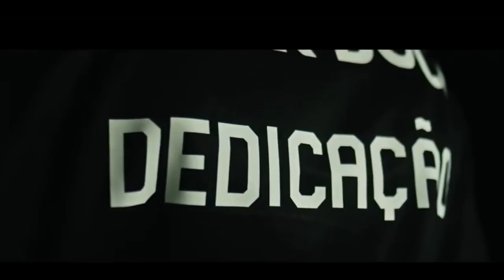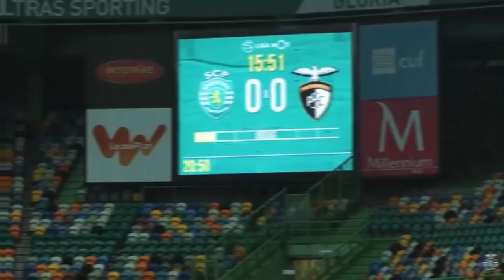Sporting CP - O Acordar do Leão ● Vídeo Motivacional 2020/2021 ● OndeVaiUmVãoTodos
O Sporting Clube de Portugal é o atual líder do campeonato português e caminha para o seu histórico 19º título de campeão Nacional.

Jogo a jogo, sempre com os pés bem assentes na terra, Ruben Amorim demonstra ser o homem certo para levar estes jovens leões à glória.

Onde vai um, vão todos. Até onde irá este Sporting?